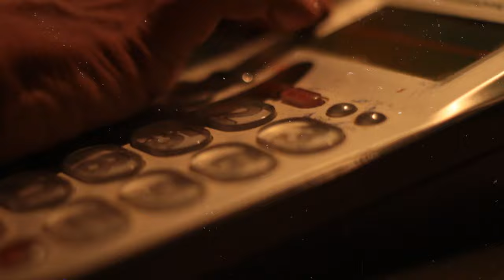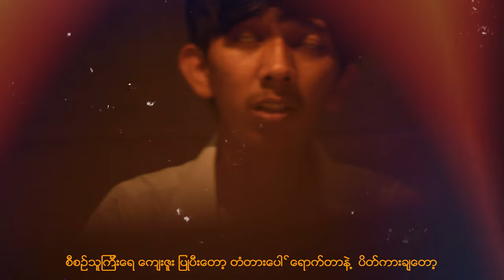HtetAung - Myat Yae ( Official MV )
Song       Myat Yay
Artist      HtetAung

♥ Wizard Record Present ♥